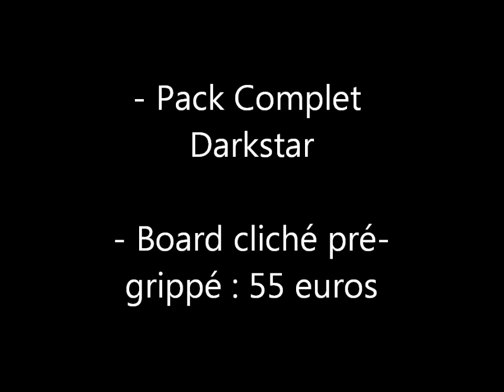Mighty Moe Skateshop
Petite pensé pour Aymeric qui est partis a S.F